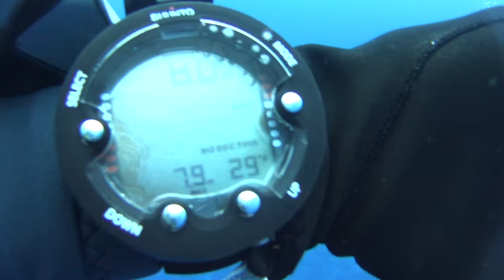Mabul Island Diving 2.0, 10Jun22 8:50am